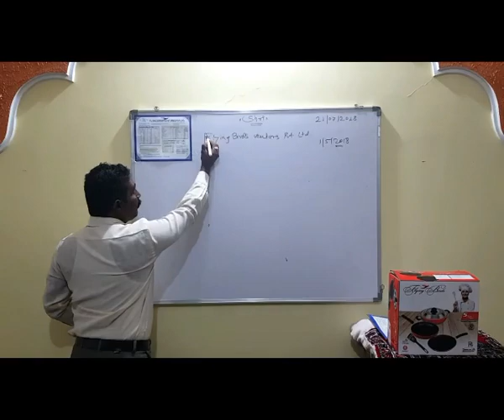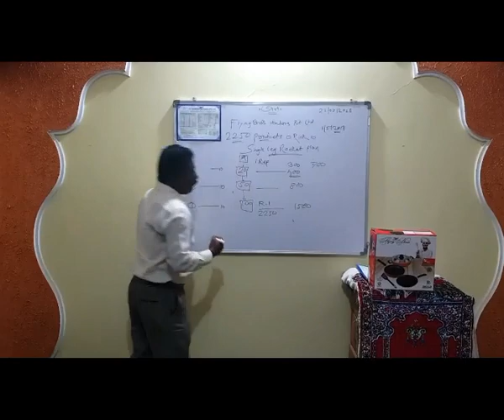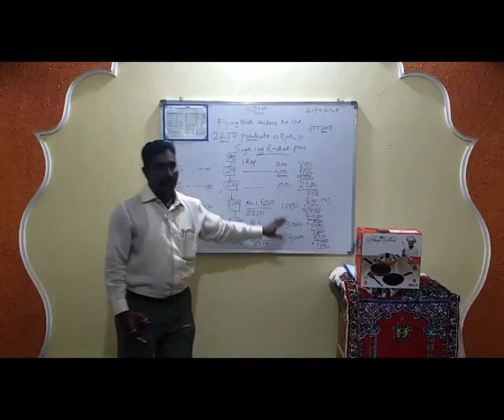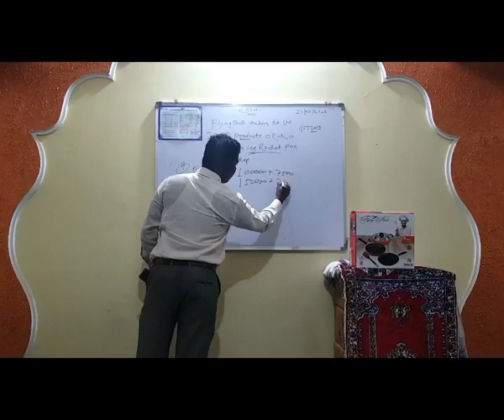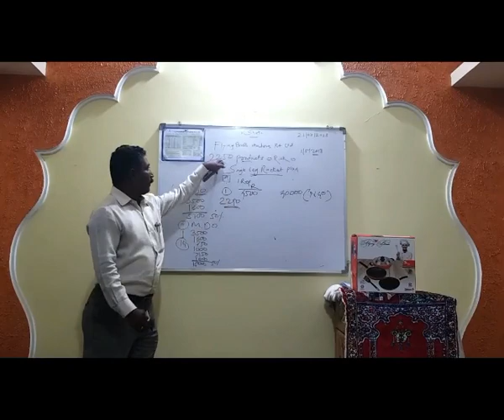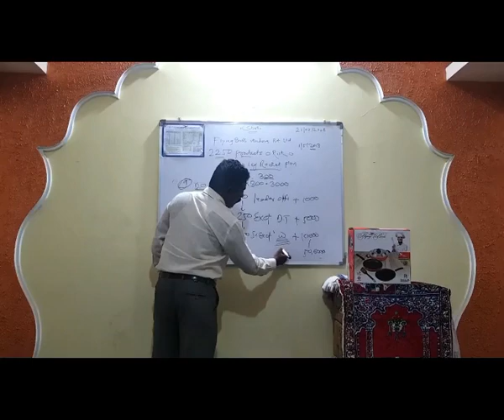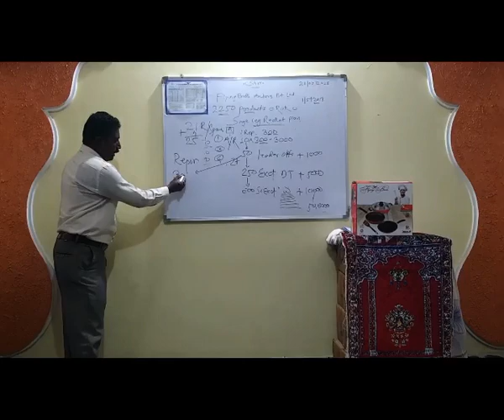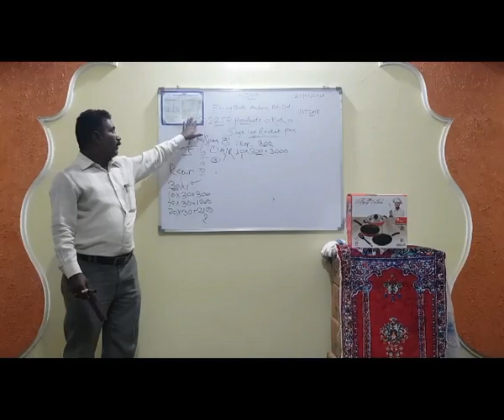flying bird in detail